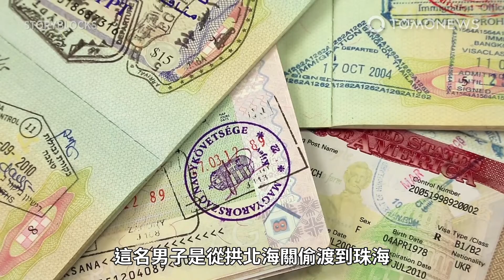超狂偷渡 男子全身纏滿90支iPhone闖海關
中國一名男子在週一試圖從澳門穿越邊界進入中國，而且身上用膠帶黏滿了iPhone。根據《中新網》（China News）報導，這名男子是從拱北海關偷渡到珠海，但被海關人員攔下。顯然這名男子的腰部和腿部有點奇怪的突出膨脹，所以他就被攔下搜查。在脫下褲子檢查時，海關驚訝的發現，男子全身竟然纏滿了90支iPhone。這些手機是用塑膠包裝著，再用膠帶纏繞在他的腰、腿、大腿和腳踝上。《中新網》報導，該案件已移交至反走私部門，以作進一步調查。看來有人的社會信用評等分數有得扣囉。